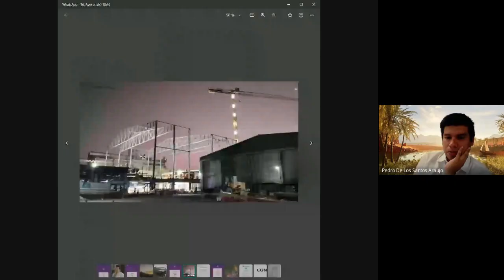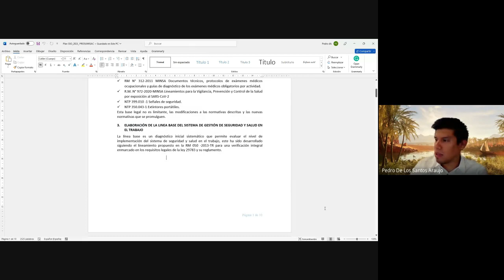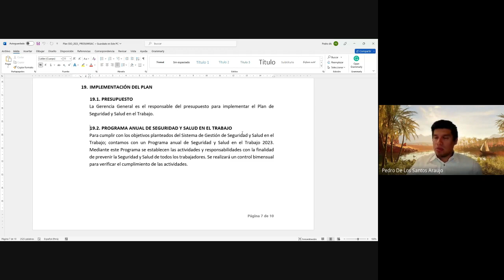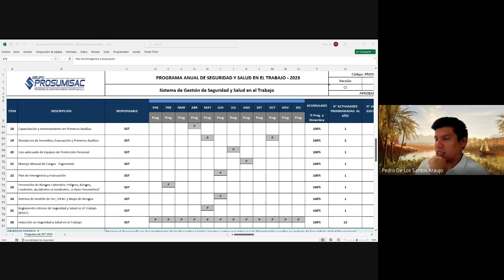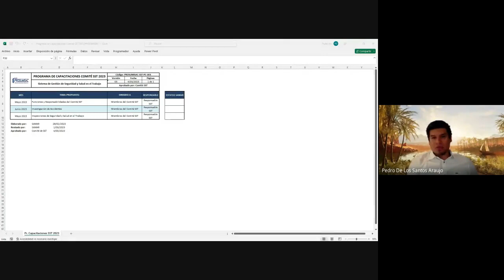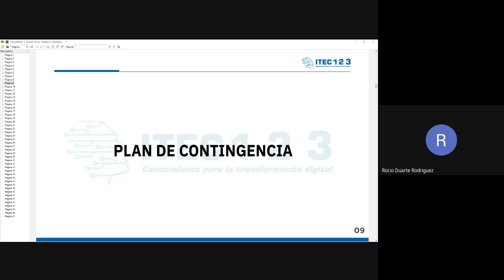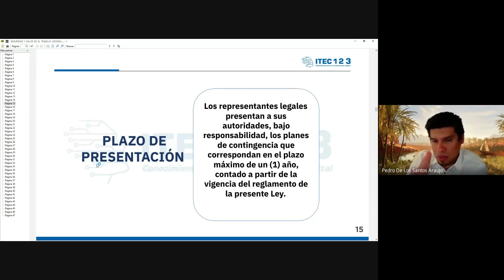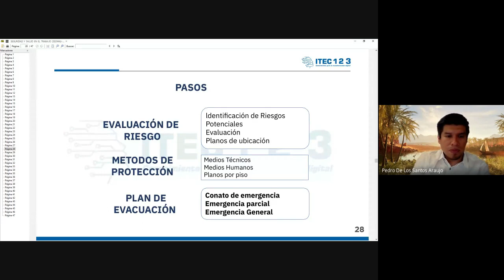CLASE 03: SEGURIDAD Y SALUD EN EL TRABAJO SSOMA